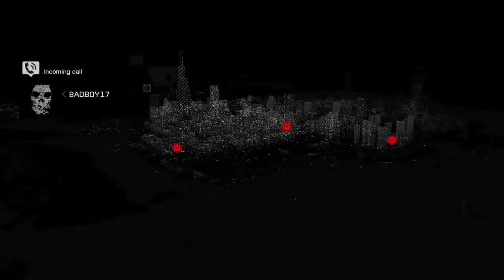WATCH_DOGS™_i just cant drive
Watch Dogs™